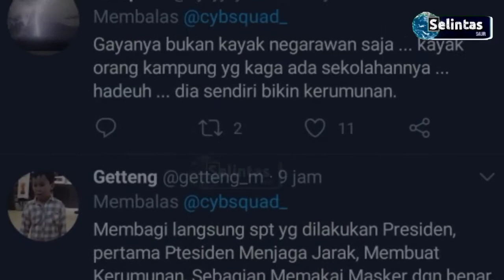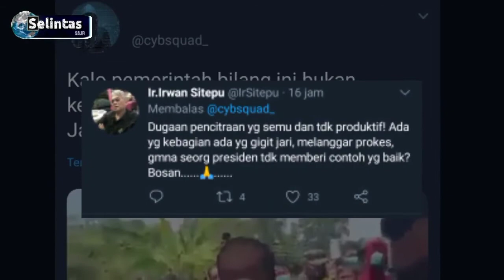PROKES ala Jokowi Siap2 Kapolri, Kapolda, Kapolres, Kapolsek di Copot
Contoh PROKES ala Jokowi, pejabat polri siap-siap dicopot karena engga mengingatkan.

Mardani Ali Sera mengomentari video Presiden Joko Widodo diduga melanggar protokol kesehatan.

Dalam video itu nampak Presiden Joko Widodo tengah dikepung puluhan warga saat membagikan bantuan.

Meski memakai masker dan dikawal ketat, namun di sekitar Presiden Joko Widodo tak ada jaga jarak.